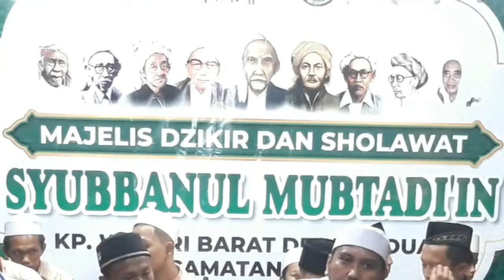AHMAD YA HABIBI SYUBBANUL MUBTADI'IN // DALAM ACARA PERNIKAHAN AHMAD SYAFULLAH & SAIDAH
JAMIYAH SHOLAWAT SYUBBANUL MUBTADI'IN
TURUT SERTA MEMERIAHKAN ACARA PESTA PENIKAHAN AHMAD SYAIFULLAH DG SAIDAH
WIDURI BARAT BUDUAN SUBOH SITUBONDO JAWA TIMUR